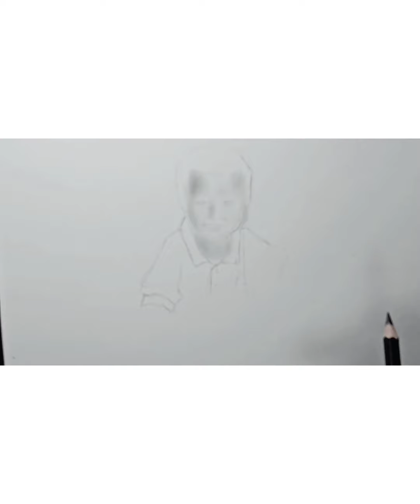C.Lalsiamthara(L) portraits drawing. (Vairengte naupang bo) 🌼RIP😥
C.LALSIAMTHARA (2 years)
                    🌻🌼RIP🌼🌻
He video min lo thlir sak tu te, in za vai a chungah lawmthu ka sawi e.